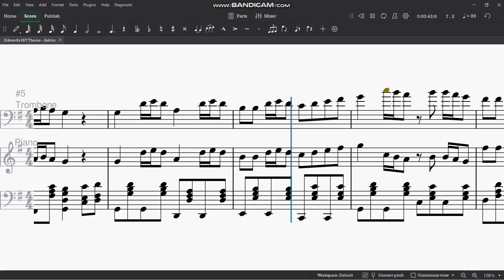Edward's HiT Theme - Season 8 | Sheet Music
Here is Edward's new theme. I'm not sure how many HiT themes I will be doing, but if I do more, I know James, Gordon, and Thomas will be at the top of the list.